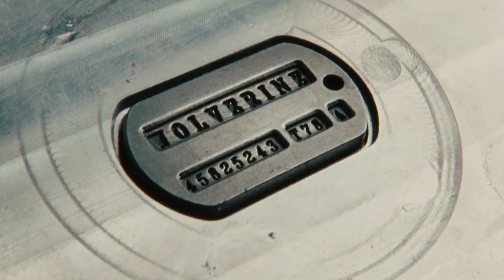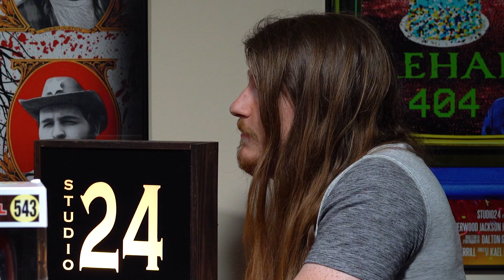The Legacy of X-Men: Origins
Studio Cinema Saturday: Episode 17

"X-Men: Origins Wolverine" (2009)

Enjoy Hamm and Dalton's review of this classic meme of a Marvel film.